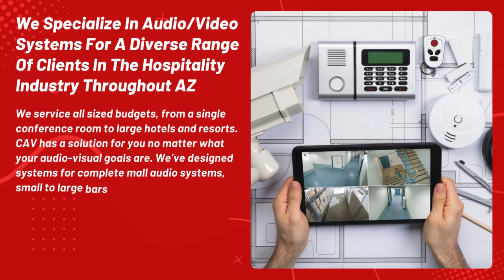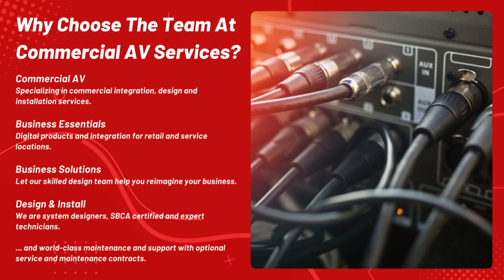Commercial Audiovisual Installation Tempe AZ | Commercial AV Services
Commercial AV Services